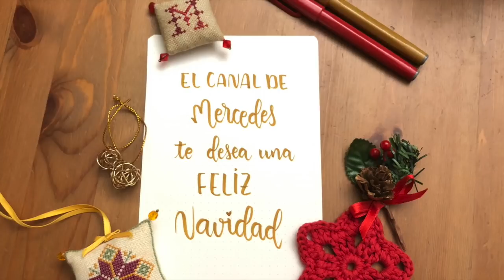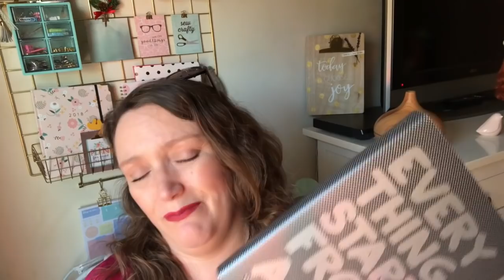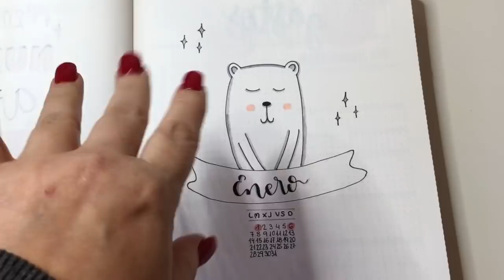Mi nuevo bullet journal para el 2019 set up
Esta vez te invito a que comiences a planear conmigo tu bullet journal, aún no es tarde, tod@s sabemos que hasta después de Reyes no se recupera la normalidad. Poco vamos a hacer hasta que no terminen las fiestas, sobre todo las que tenemos familia numerosa. Mi año propiamente dicho comienza el día 8, antes luchaba por llevar una vida sana y no comer dulces desde el día 1 pero para mí es misión imposible, si hasta celebro el día de Reyes en mi casa. Nos reunimos 5 hermanos con sus 5 respectivas parejas y toooodos nuestros hijos. Así que con los años he aprendido a no luchar y comienzo con mis nuevos propósitos el día 8, con los niños en el cole y tiempo para salir a caminar sola.
Os deseo toooodo lo mejor para este nuevo año y los que hayan de venir, ahhhh y que los Reyes Magos sean muy generosos 😘😘😘

Si quieres conocerme un poco más puedes seguirme en:
Mi Instagram: @mercedes21971

Vídeo grabado con iPhone y editado con iMovie